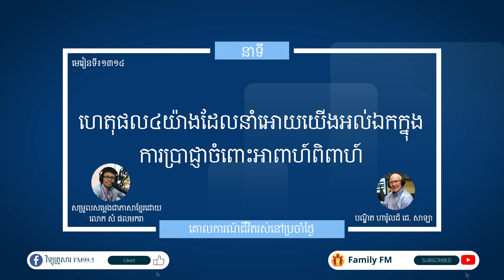មេរៀនទី ១៣១៤ "ហេតុផល៤យ៉ាងដែលនាំអោយយើងអល់ឯកក្នុងការប្រាជ្ញាចំពោះអាពាហ៍ពិពាហ៍" GL lesson 1314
នាទីគោលការណ៍នៃជីវិតរស់នៅប្រចាំថ្ងៃ
មេរៀនទី ១៣១៤ "ហេតុផល៤យ៉ាងដែលនាំអោយយើងអល់ឯកក្នុងការប្រាជ្ញាចំពោះអាពាហ៍ពិពាហ៍"
Guidelines For Living
Lesson 1314